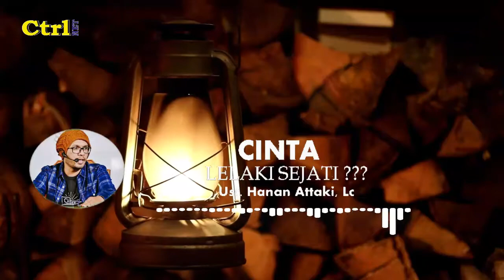CINTA LELAKI SEJATI??? [ Ust. HANAN ATTAKI, Lc ]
Jangan terlalu percaya dengan ungkapan perasaan seorang lelaki sebelum ia melakukan hal seperti ini,,, yuuk simak video nya...